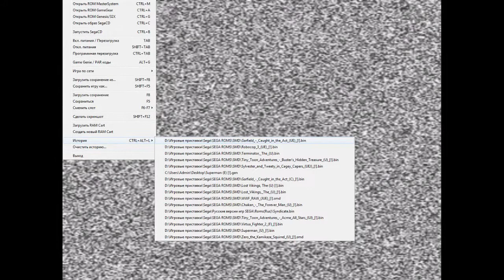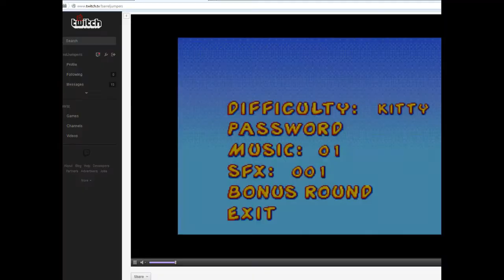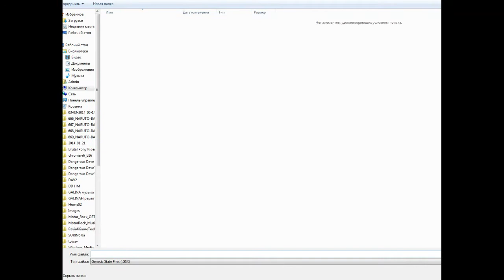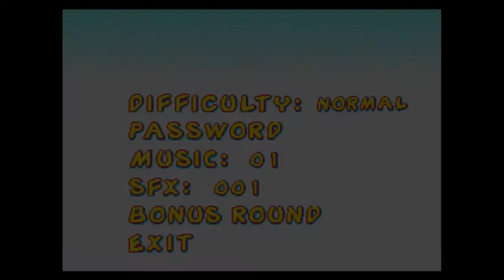Стрим Garfield - Caught in the Act (SMD) - Aspirin18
Прохождение игры Garfield - Caught in the Act для Sega Mega Drive от Aspirin18.